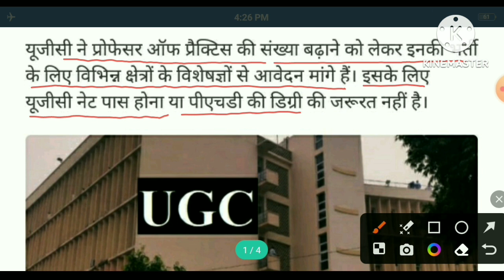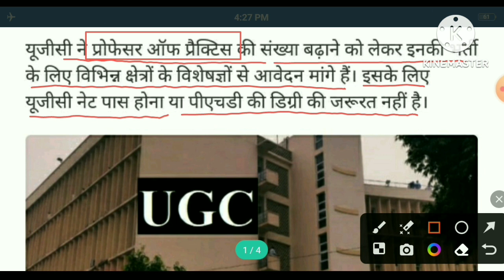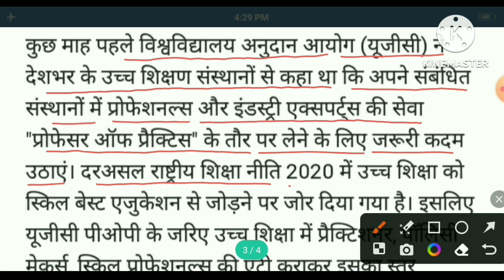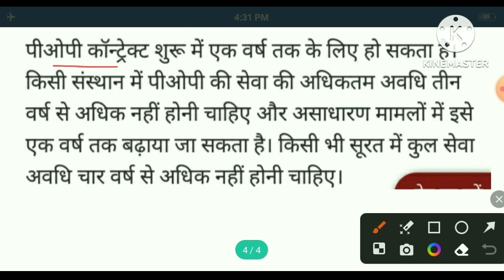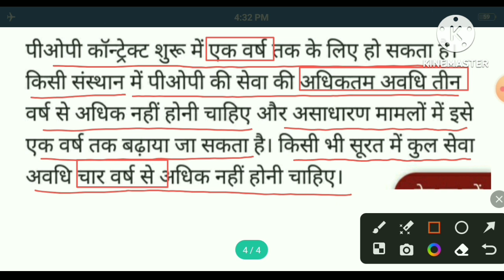बिना यूजीसी नेट और पीएचडी किए असिस्टेंट प्रोफेसर के लिए अप्लाई करें। Gk Classes 1972।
यूजीसी की नई गाइडलाइन जारी, बिना यूजीसी नेट और पीएचडी किए भी बन सकते हैं असिस्टेंट प्रोफेसर/प्रोफेसर।

प्रोफेसर आॅफ प्रैक्टिस कैसे बनें, यूजीसी ने जारी की नई गाइडलाइन।

प्रोफेसर आॅफ प्रैक्टिस की योग्यता/क्वालिफिकेशन।